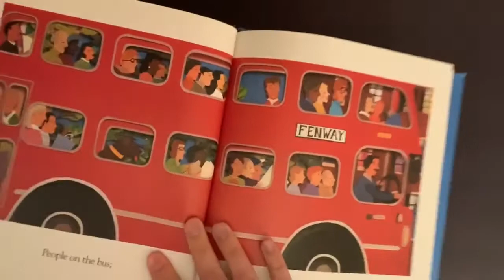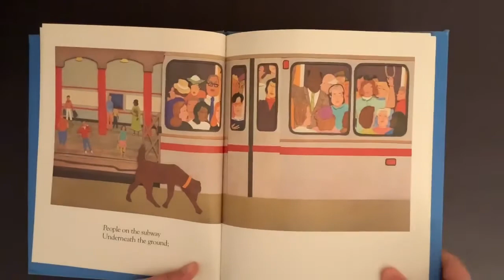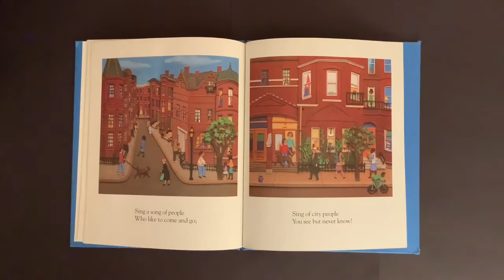Sing a Song of People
By Lois Lenski
Illustrated by Giles Laroche

Read by Miss C. NeCole